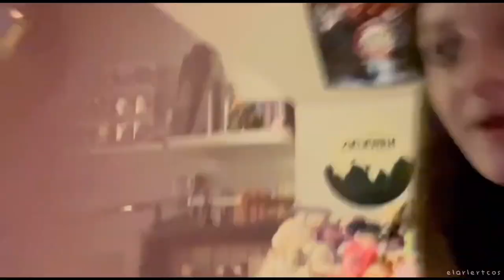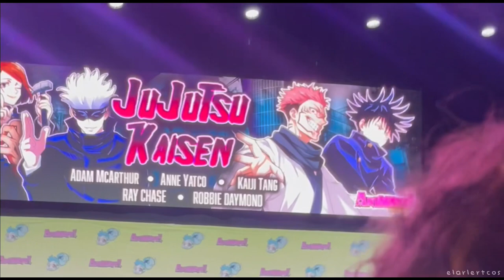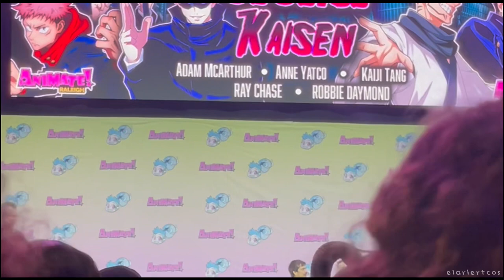I make EREMIN CANON! | Animate! Raleigh ‘24 Day One!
Animate Raleigh Day One! We did Attack on Titan Cosplay and our friend did Demon Slayer Cosplay!

★ Follow Cindy and book a photoshoot! @cjcosplayphotos on Instagram! ☆